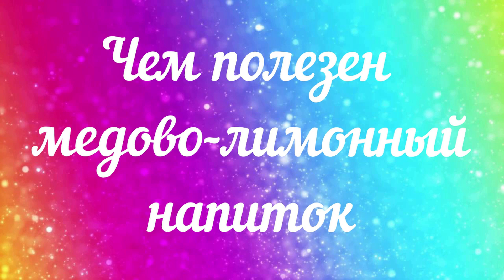Вода с Медом 🎍ОЧИСТИТ ОРГАНИЗМ Снизит ЛИШНИЙ ВЕС 🎍Устранит ГОЛОВНЫЕ БОЛИ и Омолодит Кожу Лица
Вода с мёдом и лимоном, польза, применение, противопоказания. Зачем по   утрам нужно   пить воду с мёдом и лимоном.Мед с водой по утрам натощак – это полезная для нашего организма жидкость, которая стимулирует работу сердца и сосудов и чистит организм от токсинов и шлаков. Кроме того мед является пищевым продуктом, который в течение длительного времени обеспечивает чувство сытости и помогает контролировать внезапные приступы голода. Таким образом, медовая вода идеально подходит для тех, кто хочет похудеть.